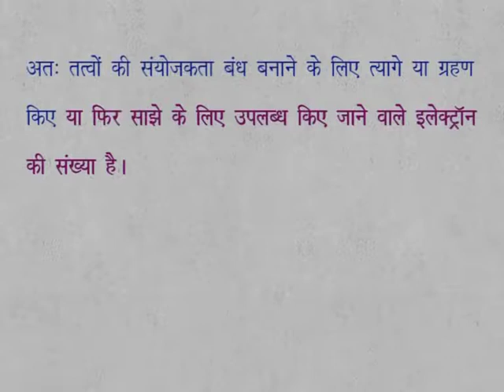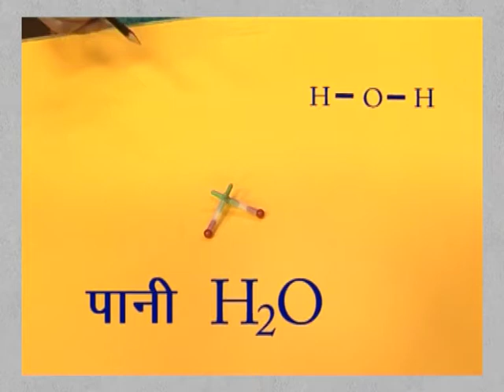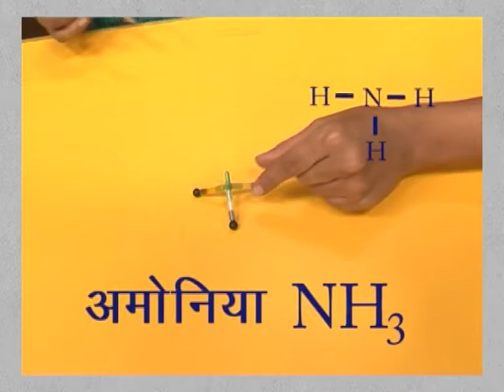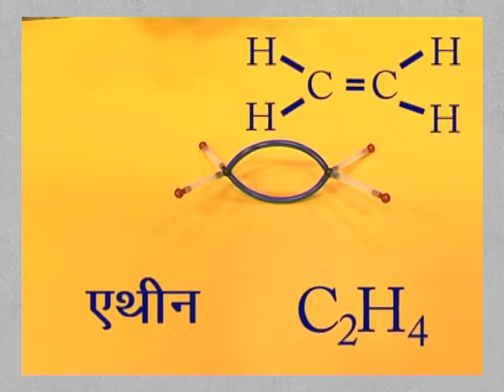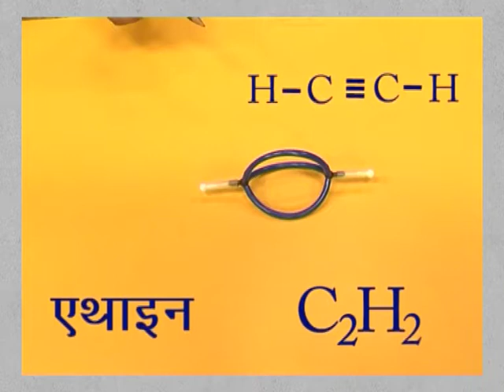CLASS 9th SCIENCE | CHAPTER 8 | CHEMICAL BONDING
CLASS 9th SCIENCE | CHAPTER 8 | CHEMICAL BONDING | 8.3.4 | COVALENT BOND |